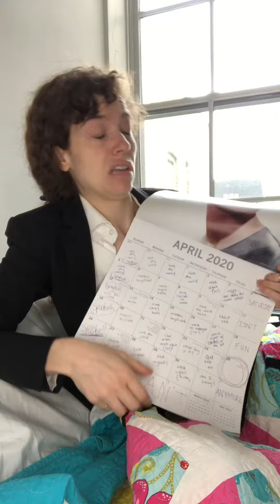Breaking News: Governor Cuomo protects his daughters’ privacy